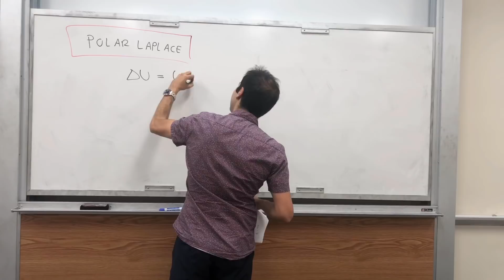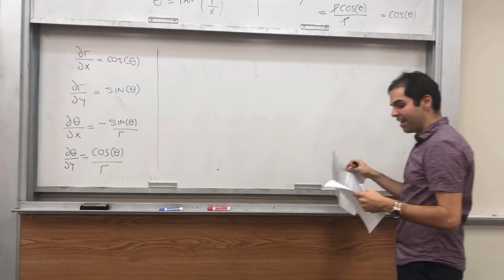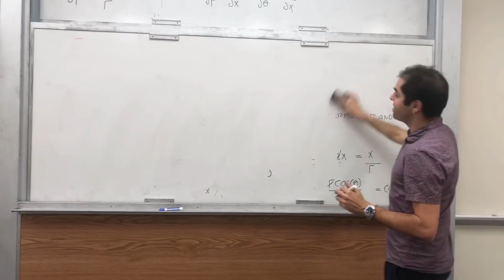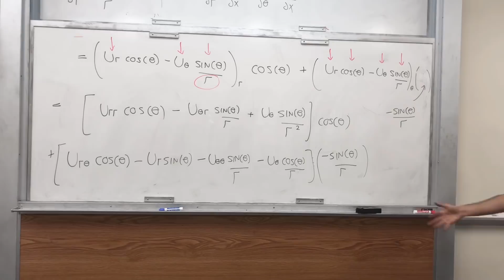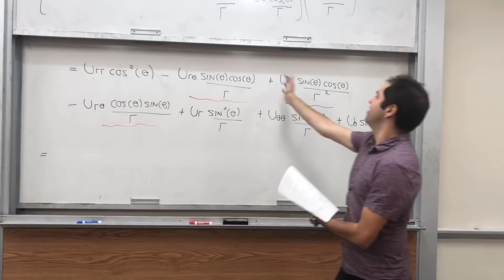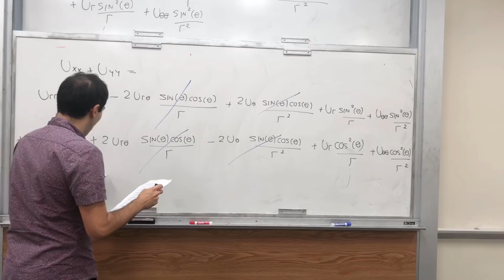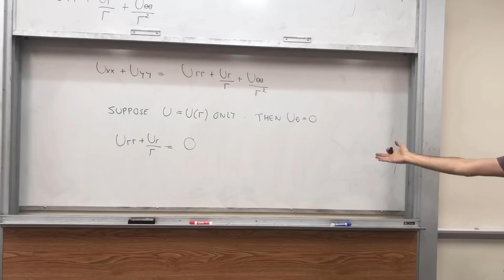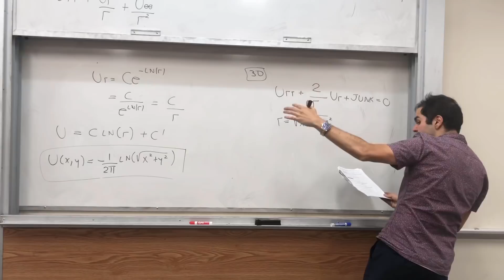Polar Laplace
Fundamental Solution of Laplace's equation in 2 dimensions

In this video, I derive the Laplacian in polar coordinates, and use this to find the fundamental solution of Laplace's equation in 2 dimensions, simply by looking for radial solutions. Enjoy!